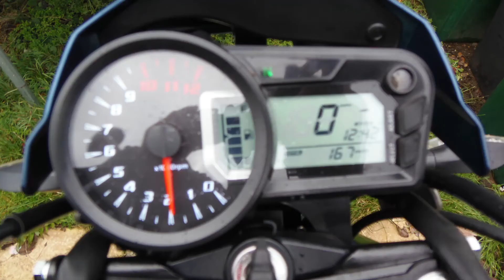ZONTES 125 MANTIS HOW I BOUGHT AND SOLD BIKES FROM £450 FOR PROFIT TO BUY SUZUKI GSX250R IN 6 MONTHS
Guangdong Daye Motorcycle Technology Co., Ltd. cool motorbike for learning ZONTES 125 HOW I BOUGHT AND SOLD MOTORBIKES FROM YAMAHA XJ600 DIVERSION FOR PROFIT TO BUY SUZUKI GSX250R IN 6 MONTHS